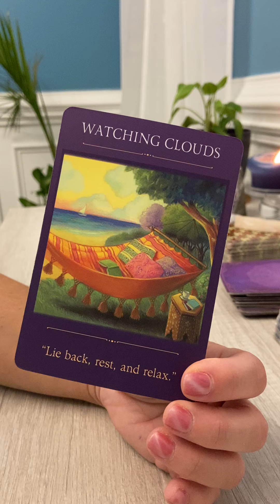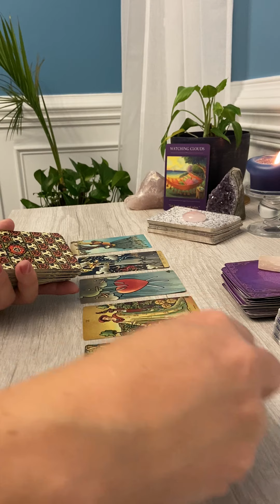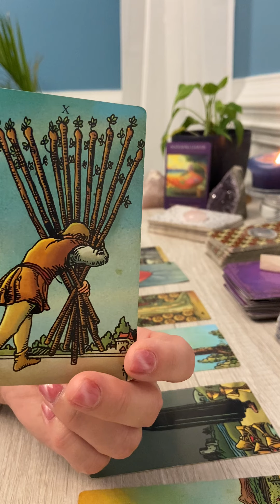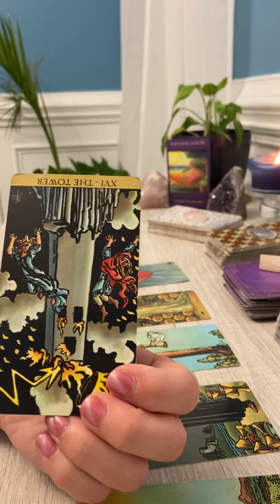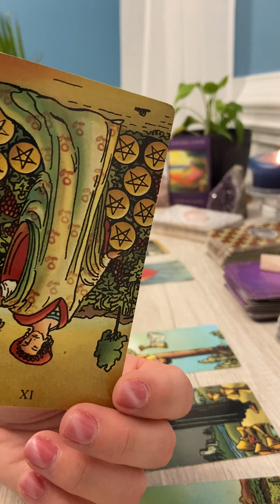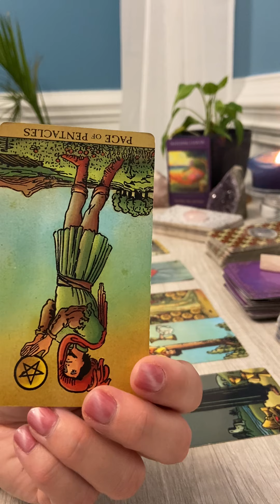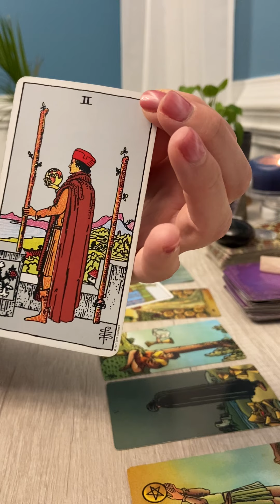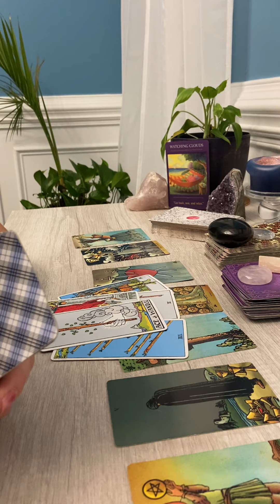✨Oct 14✨ PAY ATTENTION! if there is not trust then there is no________?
My name is Christine.

✨✨I am one soul dedicated to uplifting others! Here to help you by providing guidance and clarity that is going to help you make mindful decisions as you navigate your journey of manifesting the life you desire. All change starts with the world you see. ✨

✨✨✨FREE READING GIVE AWAY✨✨

That’s right you read it correctly! Click the link below for more details.

It would be an honor to hear from you.